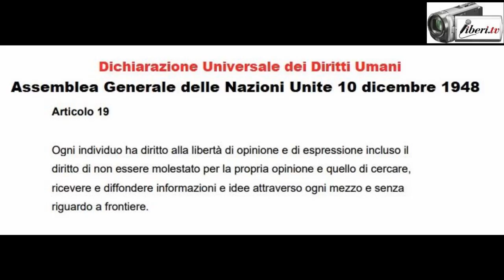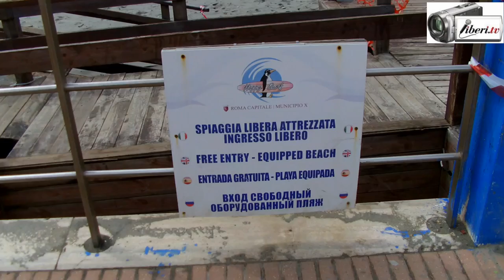Tra[X]parenza e demolizioni nel Municipio RM X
Registrazioni effettuate da liberi.tv tra febbraio e aprile 2018
Perchè non possono essere ripresi lavori di una pubblica assemblea ossia il Consiglio del Municipio Roma X ?

Le demolizioni di alcuni chioschi sul lungomare di Ostia ponente privano la cittadinanza e tutti coloro che voglio usufruire della spiaggia di importanti servizi, tutto ciò in prossimità dell'inizio della stagione balneare